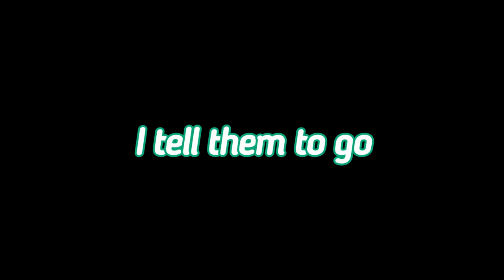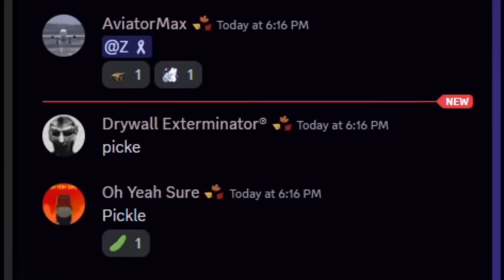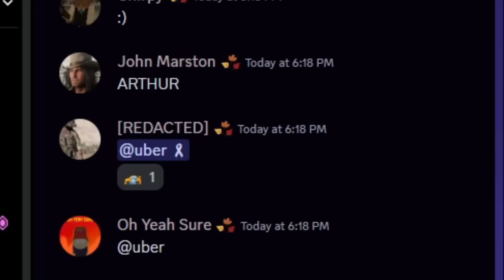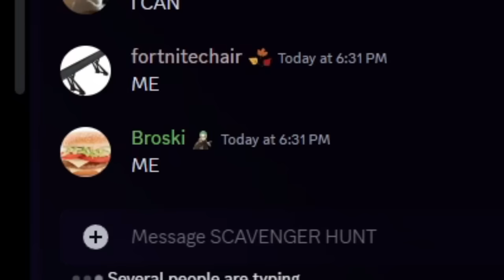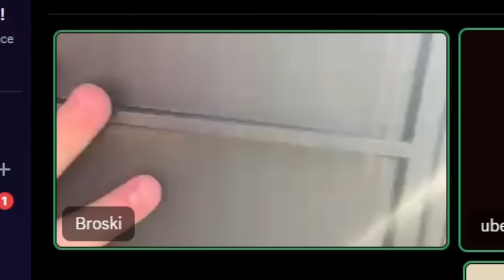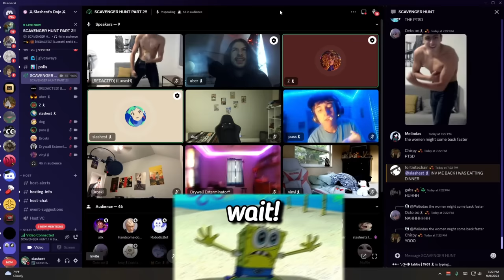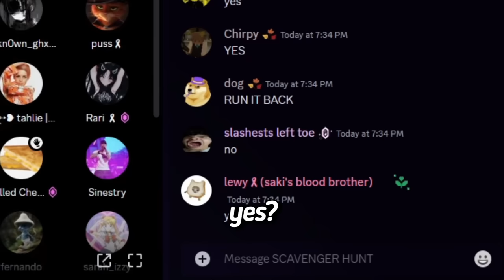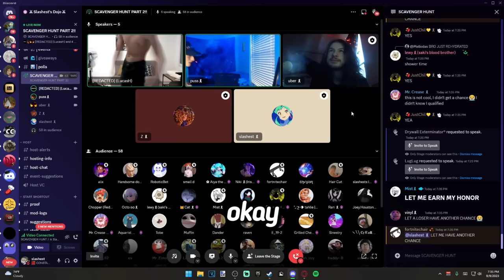The most CHAOTIC Discord scavenger hunt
We gave our Discord members a set amount of time to go and find certain objects and bring it back to us!

In this video Slashest and his Discord Server members go insane! Similar to Slashest Discord Madness, Discord Mayhem, Discord Chaos, and Discord Carnage, this contains Slashest Discord Manager. These videos contain a lot of Discord Memes and Discord Servers to join. This video is similar to we call cooper2723 and doober43 in Discord! This is similar to cooper2723 reaction and cooper2723 roblox. This video features Trolling Predators on Omegle with Omma, Packgod vs, Weirdest Discord User, Slashest Discord Manager, Slashest Kill, and more! This is not a Discord Packing video and does not feature a Packgod vs Egirl moment. This video is similar to Discord You Laugh You Lose or Discord Last To Leave VC. It's also similar to Discord Prank Calls and Discord Rap Battles but not the exact same. It was not a Packgod vs Emo Girl or Packgod vs type of video but it was similar to Discord Packing. We didn't make a Discord You Laugh You Lose or a Prank Calls in Discord video either. 2 thousand likes and I will make another video.

Slashest The most CHAOTIC Discord scavenger hunt